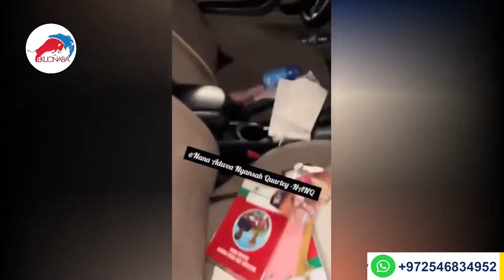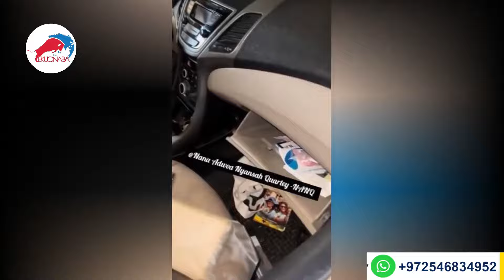aww this be area boys !!! woman crìèş bitterly after robbèřý